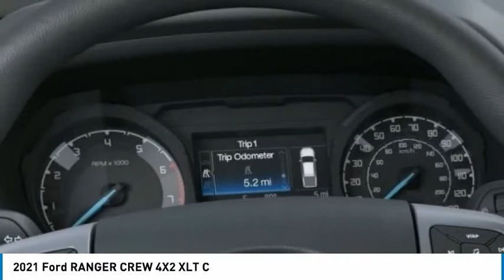2021 Ford RANGER CREW 4X2 North Hollywood,Los Angeles,San Fernando Valley,Glendale,Burbank G10559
2021 Ford RANGER CREW 4X2 XLT C

5500 Lankershim Blvd.

SUNRISE FORD NORTH HOLLYWOOD, PROUDLY SERVING NORTH HOLLYWOOD, LOS ANGELES, SAN FERNANDO VALLEY, GLENDALE, BURBANK, AND SURROUNDING CALIFORNIA LOCATIONS THIS CARBONIZED GRA 2021 Ford RANGER IS EQUIPPED WITH A 4 Cylinder Engine, AUTOMATIC TRANSMISSION, AND RECEIVES AN ESTIMATED . NORTH HOLLYWOOD CALIFORNIA 91601. Gray 2021 Ford Ranger XLT RWD 10-Speed Automatic EcoBoost 2.3L I4 GTDi DOHC Turbocharged VCT Recent Arrival! 21/26 City/Highway MPG